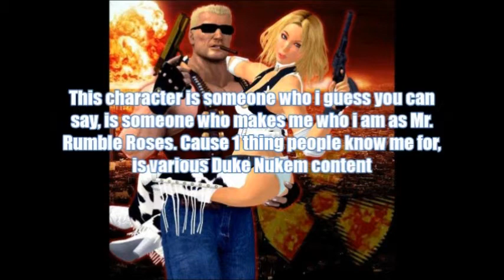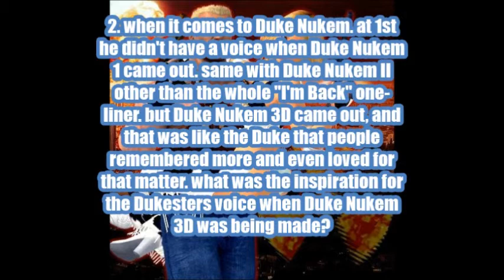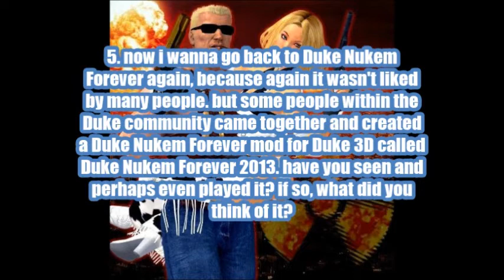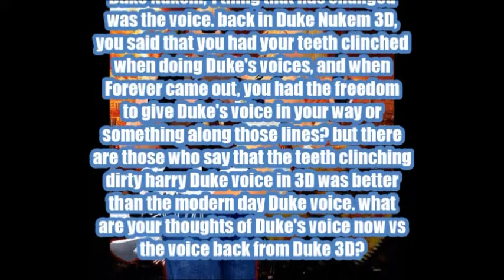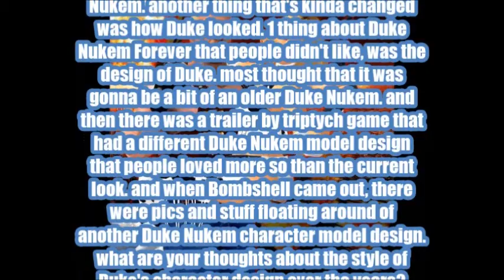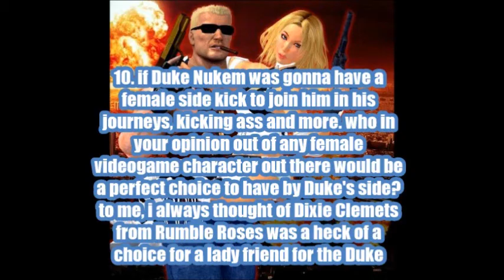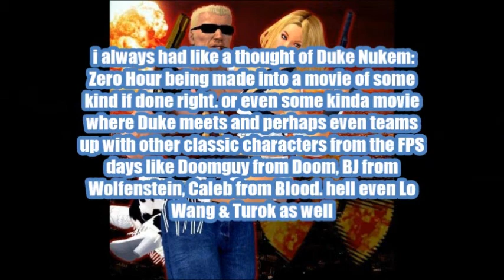Q & A With Jon St. John: The Voice Of Duke Nukem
Hey yo my fellow Rumblemaniacs, welcome to a special Q & A video. Today we hear from Jon St. John, the man behind the voice of Duke Nukem as well as many other voices. I was so excited to see Jon answering the questions and reply to all of them with no worries at all :) It was so awesome to hear from the man behind the Duke, a videogame character i grew up with over the years and 1 who really got me into playing videogames a lot to. A lot of questions are mostly Duke Nukem related, but also there are those that aren't quite Duke Nukem questions. So Sit back and let us hear from the man behind the king